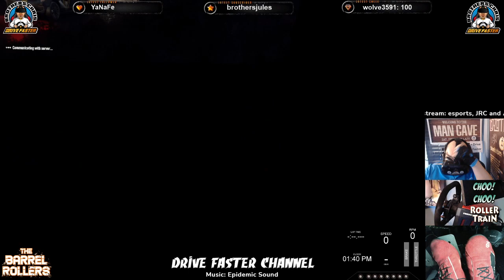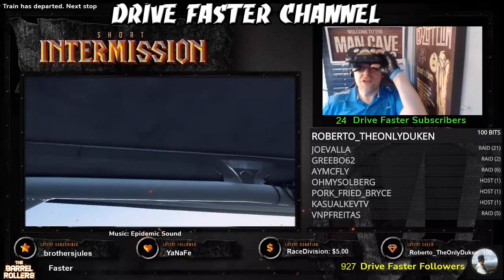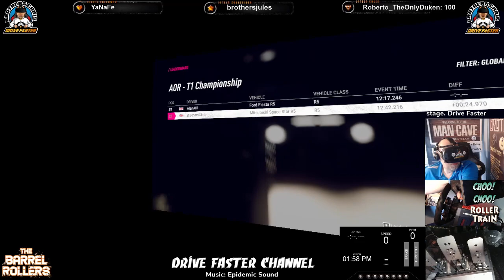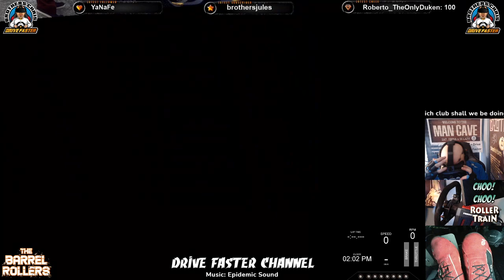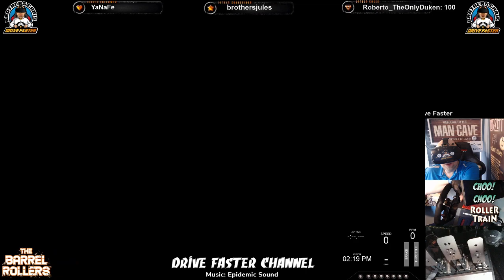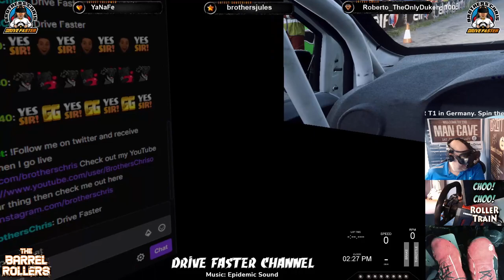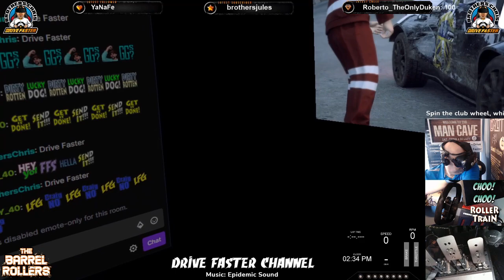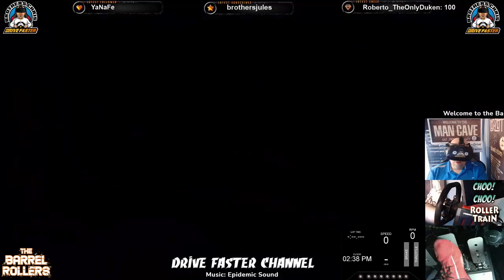Dirt Rally 2.0 AOR T1 Germany Space Star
Loving + living sim rally in EA Sports WRC. Catch me live Monday, Wednesday and Friday on Twitch 11.30am UK time